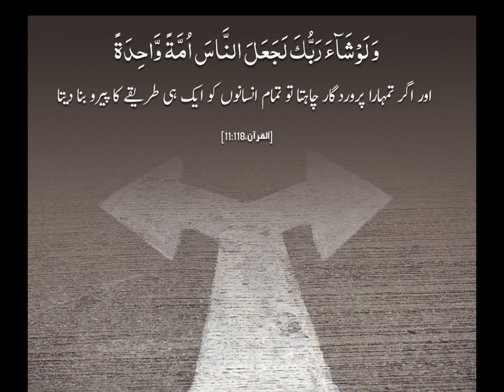If Allah want || Al Quran || Hadith